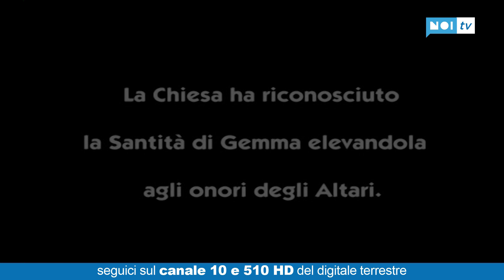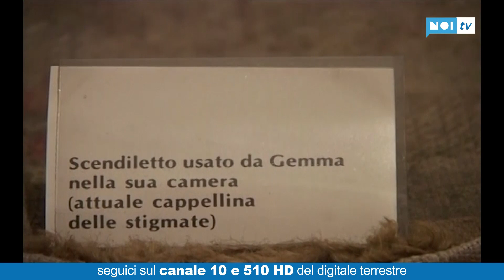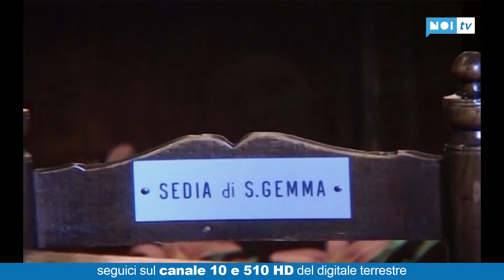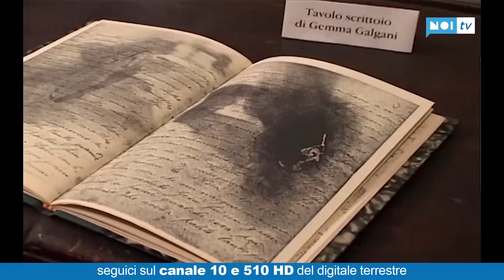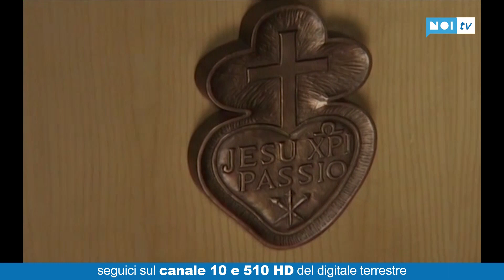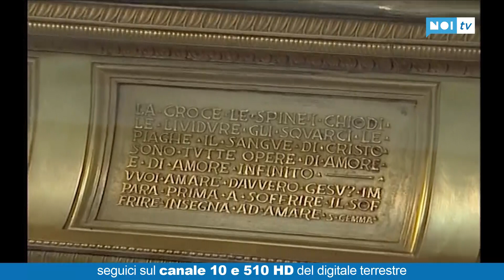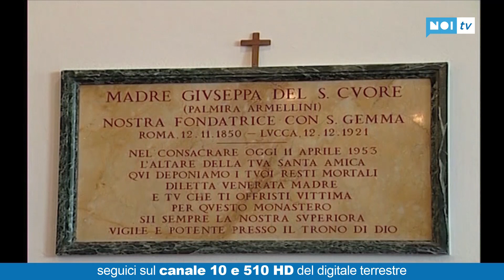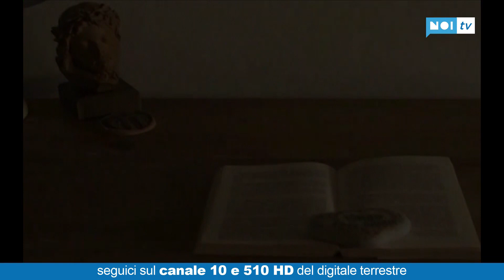Documentario Santa Gemma | 10/05/2020